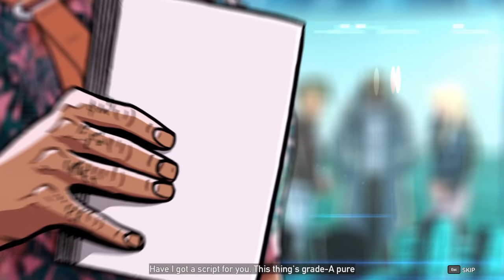SAVING THE WORLD FROM A ZOMBIE SASQUATCH!! - Dead Living Zombies - Part 1 (Multiplayer)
Welcome to Dead Living Zombies! Once again we find ourselves trying to save the world from all kinds of nightmarish creatures while at the same time trying to pitch the most insane movie ever made!

ABOUT THE GAME:
Survive the horrors of Dead Living Zombies, the final DLC pack for Far Cry® 5.
Team up with a friend and smash your way through ravenous zombie hordes in 7 thrilling cinematic scenarios.